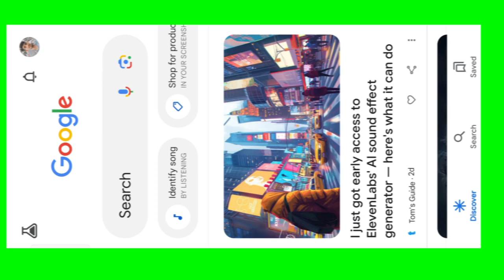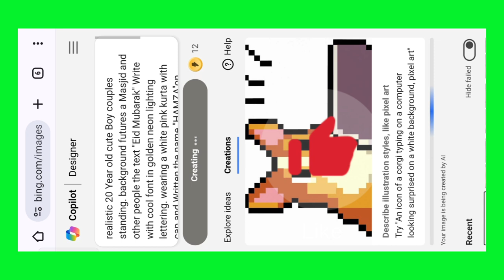Viral Eid Mubarak Ai Name photo Editing|| Eid Mubarak Video 📷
In this video, we showcase the latest trend in Al photo editing with the iphone image Ai image Generator. This innovative tool allows you to create stunning images with just a few clicks, perfect for social media posts, blogs, and more. Join us as we explore the features of this cutting-edge technology and learn how to use it to elevate your image editing game.

With the Bing Image Creator Prompt, you can easily generate unique and eye-catching visuals that are sure to make a statement. Whether you're a professional designer or just looking to add some flair to your personal photos, this tool is a game-changer.

PROMT:-
promt ke liye Comment me bataye
plz

Eid Mubarak
eid Mubarak photo editing
Eid Mubarak ai photo editing
Eid ke liye photo kaise banaen
Eid ke liye photo kaise generate Karen
new trending Eid ai photo editing
photo editing
eid mubarak poster editing
eid mubarak photo editing 2021
ramadan mubarak editing
eid mubarak photo editing tutorial
Eid Mubarak
eid editing photo
eid photo editing 2024
bing image creator
Danish tech 625
ai photo editing telegram
ai photo editing background
ai photo editing mobile free
bing ai image creator kaise banaye
bing ai image creator me apna photo kaise lagaye
bing ai image creator instagram kaise banaye
bing ai image creator link
bing ai image creator cricket
bing ai image creator kaise kare
bing ai image creator sign up
bing ai image creator ki id kaise banaye
bing ai image creator instagram video editing
ai photo kaise banaye
ai photo editing photoshop
ai avatar photo editing
ai photo editing in mobile
eid Mubarak video
Eid Mubarak Ai images
Eid Mubarak photo editing video kaise banaye

Aap social media per mujhe Follow kr Sakte hai

 Description